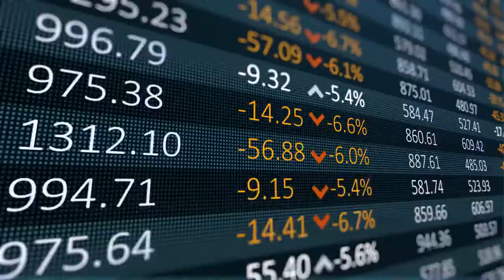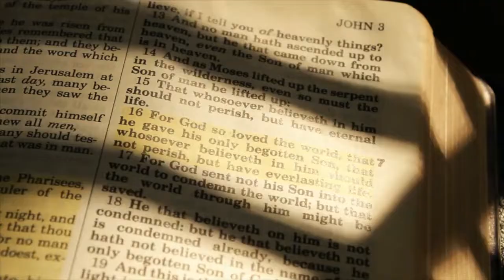El-Erian Fears the Fed Will End Up 'Flip-Flopping' (AUDIO INTERVIEW)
Mohamed El-Erian, a Blooomberg Opinion contributor, says Federal Reserve Chair Jerome Powell is "very late" on policy tightening and the collateral economic damage will be significant. He speaks with Jonathan Ferro on "Bloomberg The Open." El-Erian's opinions are his own.